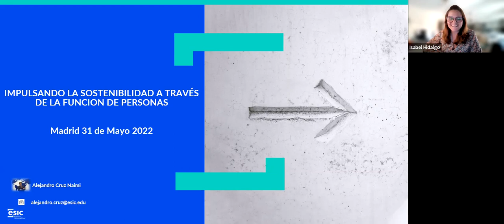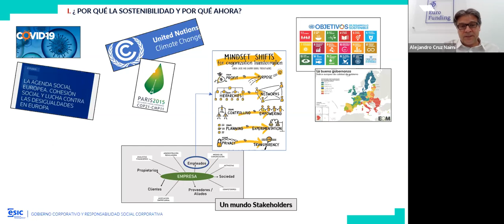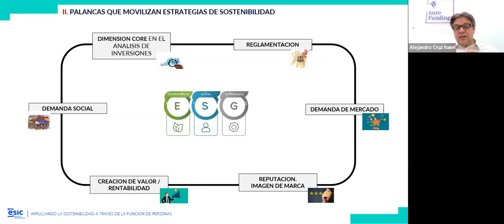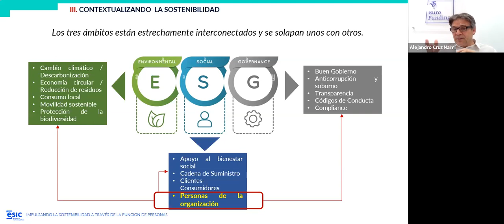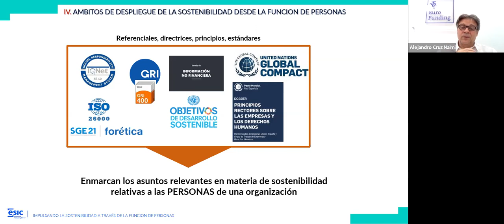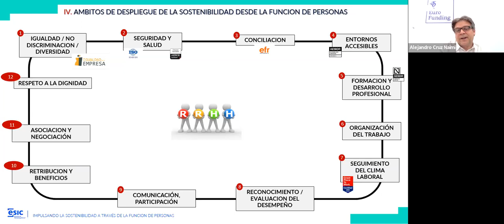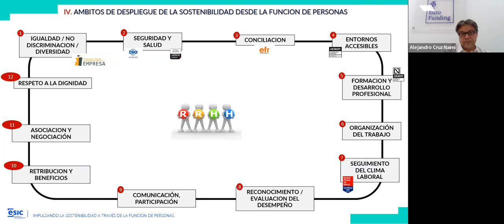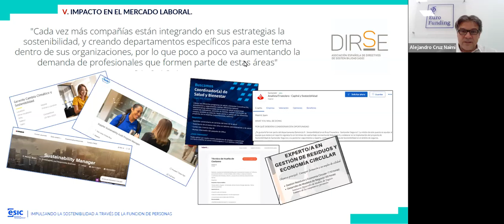WebinarORH: "Impulsando la ESG desde la función de personas "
La sostenibilidad es uno de los temas más apremiantes en estos momentos a nivel mundial. En un contexto inquietante, en el que nos enfrentamos a una catástrofe climática, los efectos de la pandemia que aún arrastramos, una escasez de suministros… no basta con la acción de los individuos. Las empresas y negocios también deben marcar la diferencia y emplear tácticas de sostenibilidad, y sus departamentos de recursos humanos tienen que ser sus promotores.

Así lo afirma Alejandro Cruz Naimi, director de Proyectos de Sostenibilidad en EURO-FUNDING y profesor de ESIC en EMBA y Máster en Dirección de Personas y Gestión de Recursos Humanos. Este experto fue el protagonista del pasado Webinar ORH bajo el título Impulsando la ESG desde la función de personas, organizado en colaboración con ESIC.